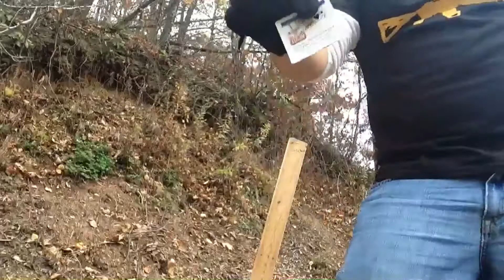22plinkster's Card Splitting Challenge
The motivated intro is extremely motivating and will facilitate some Moto enjoyment. Yut!